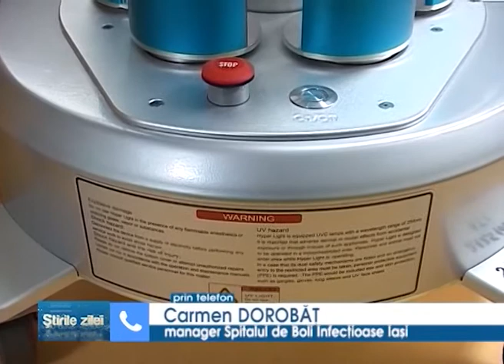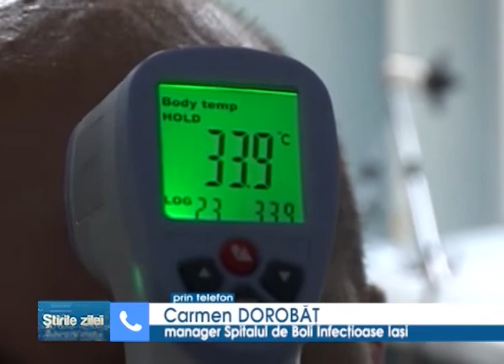Terapia Intensiva de la Spitalul de Boli Infectioase este goala